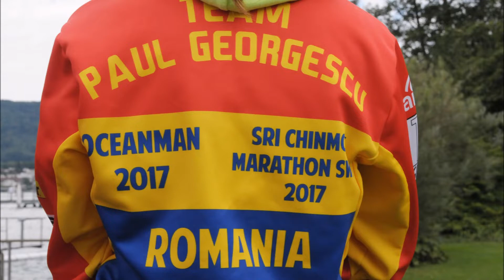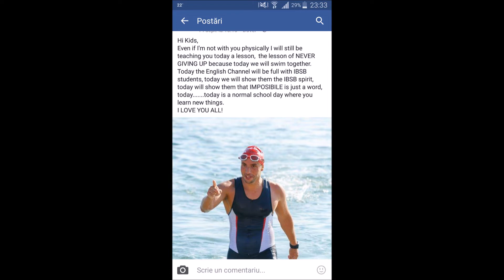ZURICH LAKE 2017 +TRIPLE CROWN 2018 MOVIE